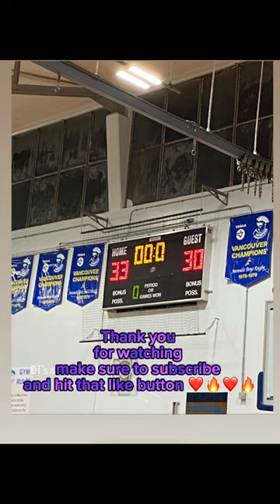GAME AGAINST ERIC HAMBER VLOG 🔥🔥🔥🔥🔥🔥🔥🔥🔥🔥